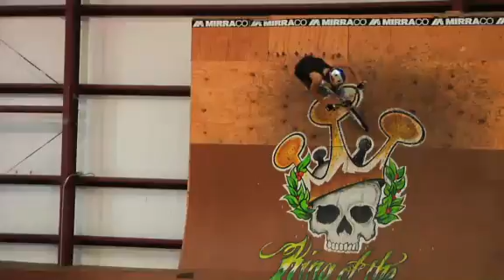Game of Bike: Harry Main, Alex Coleborn, Daniel Dhers and Kyle Baldock in Greenville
Game of bike: Harry Main, Daniel Dhers, Alex Coleborn, Kyle Baldock in Greenville